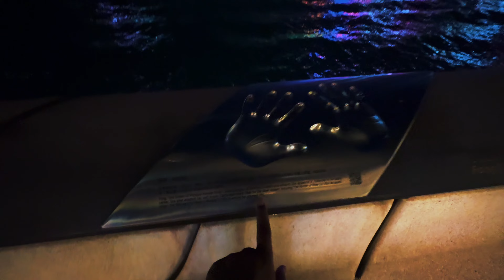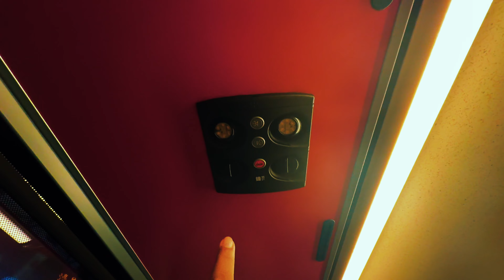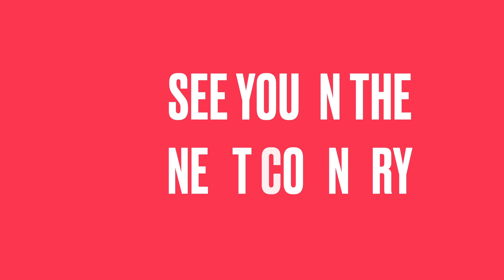HONG KONG 🇭🇰 AT NIGHT I NIGHTLIFE I CRUISE I SYMPHONY OF LIGHT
Welcome to @countlessjourneys  your passport to an incredible adventure in the heart of Hong Kong! Join us on this mesmerizing journey as we set sail to Victoria Harbour, taking in the breathtaking night views that this iconic destination has to offer. In this episode, we'll indulge in the delectable culinary delights of Hong Kong, witness the dazzling Symphony of Lights show, and immerse ourselves in the festive spirit with a tour of the city's enchanting Christmas decorations and the renowned Avenue of Stars. As the grand finale of our Hong Kong series, we'll hop on board a traditional Chinese boat, a symbol of the city's rich heritage.

Our mission at "Countless Journeys" is to transport you to the most captivating destinations on the planet, and Hong Kong is no exception. From the moment you step foot in this vibrant metropolis, you'll be captivated by its blend of modernity and tradition. The dazzling skyline of Hong Kong Island and Kowloon, illuminated against the backdrop of Victoria Harbour, is a sight to behold. We'll capture these breathtaking scenes and share them with you, allowing you to experience the magic of Hong Kong from the comfort of your screen.

But our adventure doesn't stop at sightseeing. Hong Kong is renowned for its culinary prowess, and we'll take you on a gastronomic journey like no other. From mouthwatering dim sum to street food that tantalizes your taste buds, we'll explore the culinary delights that make Hong Kong a food lover's paradise.

One of the highlights of our journey is the Symphony of Lights, a nightly multimedia show that transforms Hong Kong's skyscrapers into a dazzling canvas of lights, music, and lasers. Prepare to be mesmerized by this spectacular display that has earned its place in the Guinness World Records.

As we explore Hong Kong during the holiday season, you'll witness the city adorned with festive Christmas decorations, creating a magical atmosphere that's perfect for creating lasting memories. Stroll along the Avenue of Stars, where you can pay tribute to some of the biggest names in the Hong Kong film industry while taking in panoramic views of the harbor.

Our adventure concludes with an encounter with a traditional Chinese boat, a symbol of Hong Kong's rich maritime history. This experience will give you a glimpse into the city's past while offering a serene and picturesque view of the bustling harbor.

Join us on this extraordinary journey through Victoria Harbour and beyond as we bring you the essence of Hong Kong through our lens. "Countless Journeys" is your window to the world, and we're excited to share this unforgettable chapter with you.